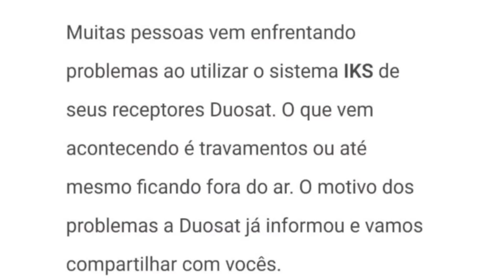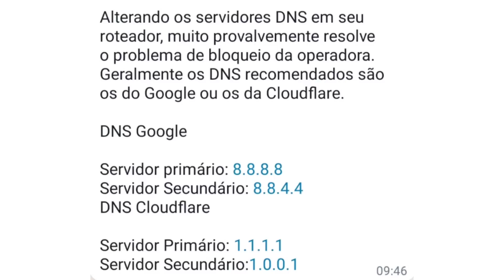MARCA TRAZ SOLUÇÕES PARA VOLTAR A FUNCIONAR SEM TRAVAMENTOS!🙏 FAÇA AGORA ESSA ALTERAÇÃO😍